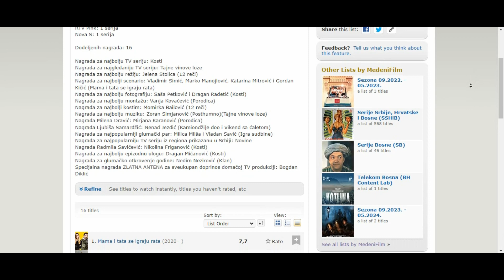FEDIS || Serije 2021